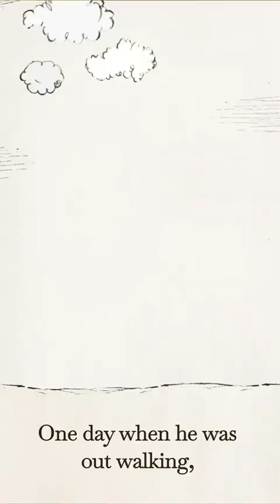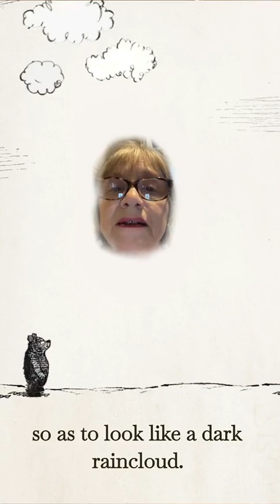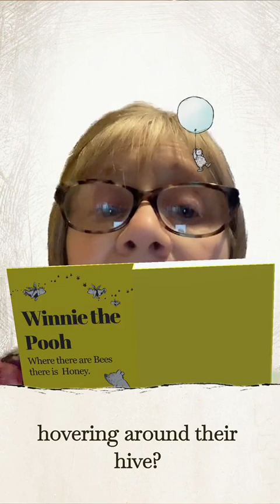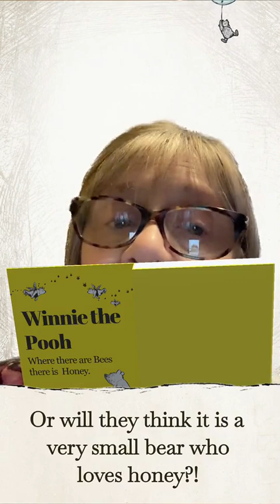Winnie the Pooh Where there's bees there's honey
Winnie the Pooh tries getting honey from a beehive but runs into problems while doing so.